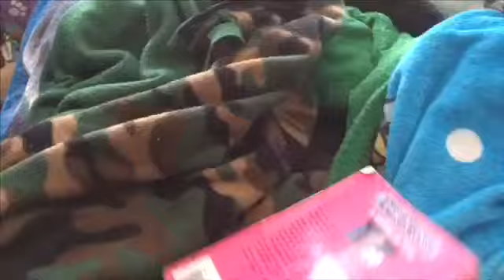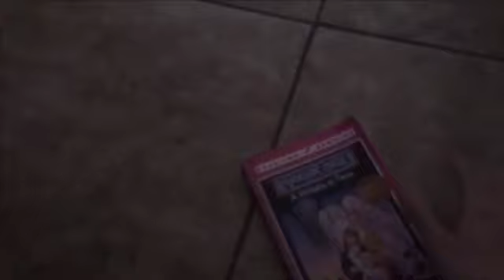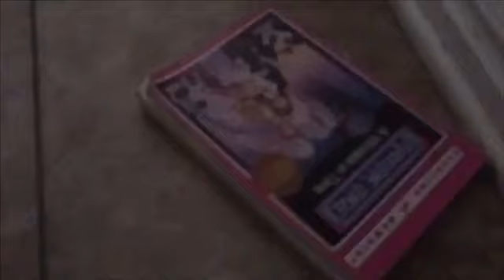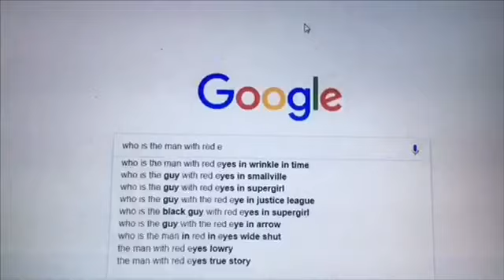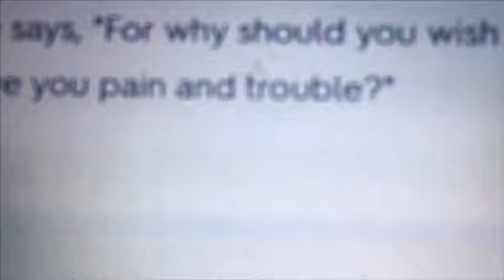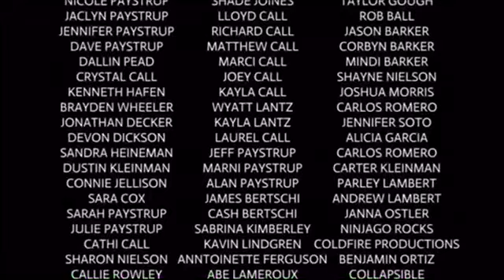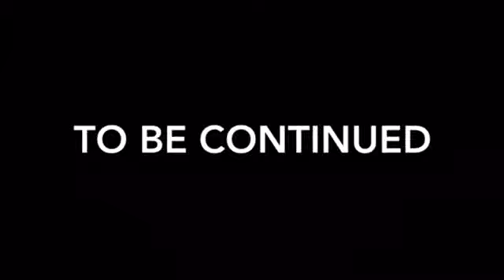The Return of the Man With Red Eyes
It has been several months since the events of the dreaded Wrinkle in Time reviews, when Christian begins to have weird dreams involving a terrifying figure known as the Man with Red Eyes. While investigating this sinister villain, he uncovers a conspiracy to kidnap his cat Muse, or perhaps, something even darker. Now, against the clock and faced with paranoia, Christian will have to unite his family, and finally finish, The Man with Red Eyes.
Rated PG: For Action/Peril and Thematic Elements
Directed by Christian Paystrup